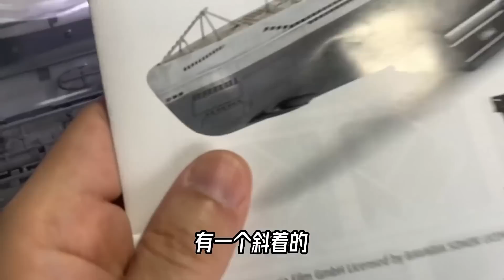早期潜艇，为什么要带锯子？【科学火箭叔】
本频道制作的所有视频都是为了向观众传递有趣的科普知识，绝对符合平台的使用政策。 在早期的潜艇身上，通常有两样你现在一定是看不到的东西，比如我马上要做的这个模型，德国U96潜艇